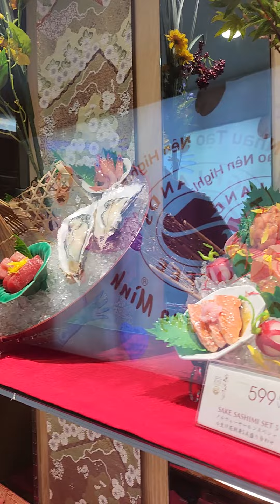The wife's sisters and niece are going to study in Australia tomorrow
Las hermanas y la sobrina de la esposa van a estudiar mañana a Australia.
As irmãs e sobrinha da esposa vão estudar na Austrália amanhã